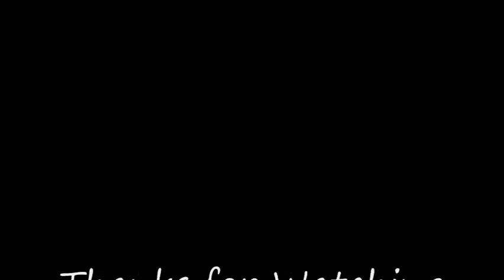Wigology 101 Part 2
The wig antics continue as Curvye T gives you a little Elf-in, K. Michelle, Rocker Girl, Preacher and Stepford Wife action in part 2 of our Wigology 101 chronicle.  LOL!